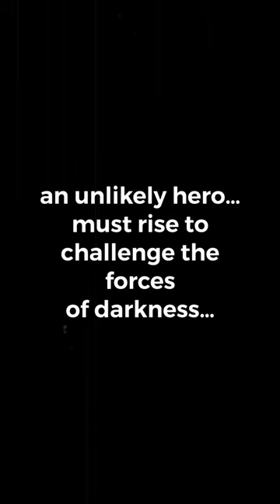Watch my short movie tonight on YouTube at 7pm est!